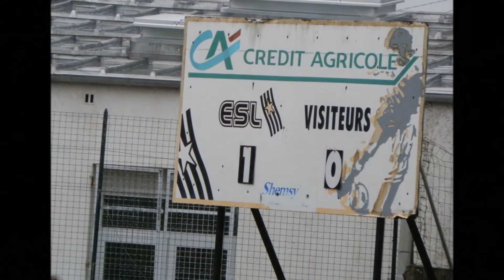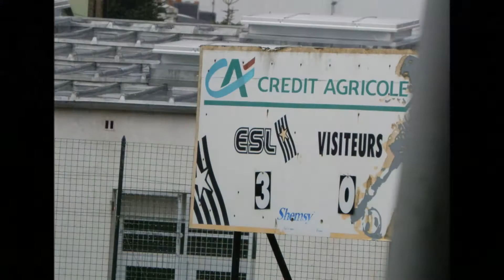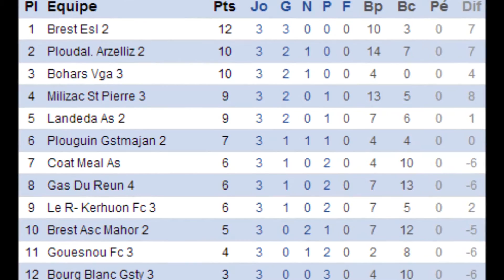Esl B Gouesnou C Les buts